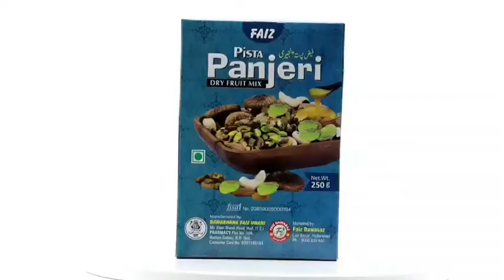Chalo Mumbai TriangaRally || AR NEWS